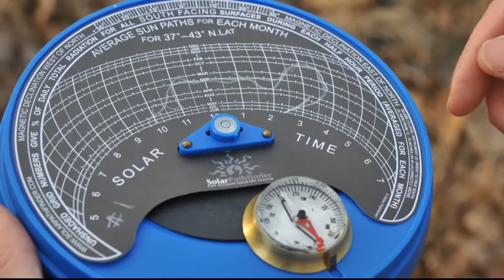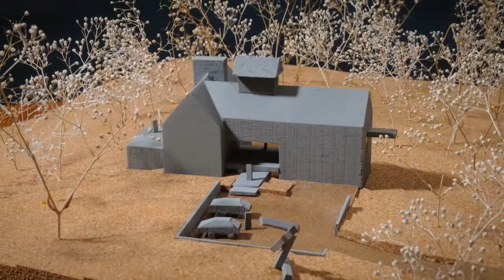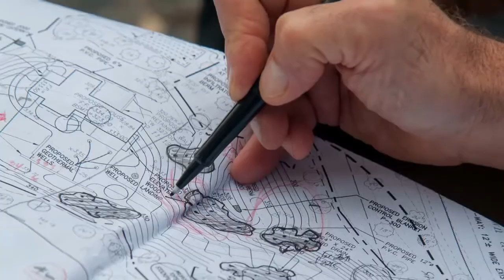Integrated Design Process - Moger Mehrhof Architects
A description of the strategy which integrates all design professionals early and honestly into the building design process.  Architecture by Matthew Moger of Moger Mehrhof Architects.

60 Bragg Hill as shot by it's owner, Barney Leonard of Blended Media.  60 Bragg Hill as shot by its owner, Barney Leonard of Blended Media.  Barney is the producer, photographer, and videographer for the project.